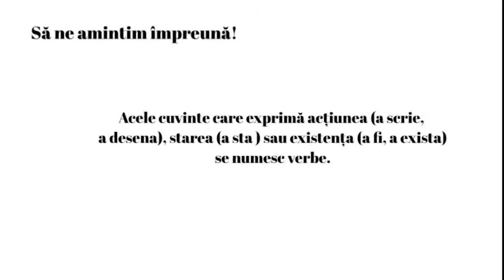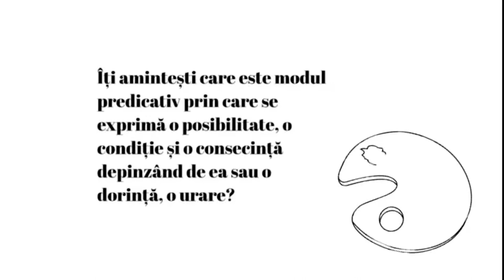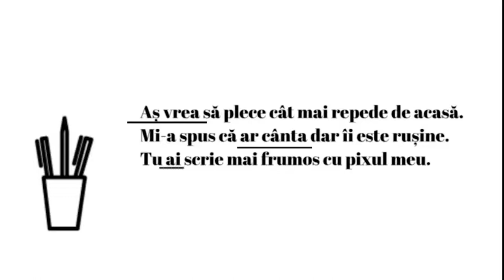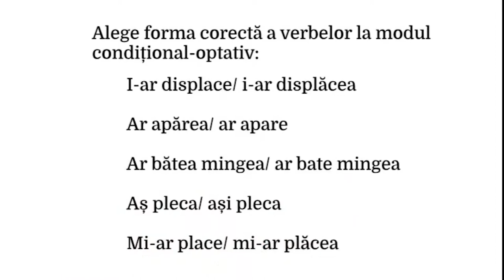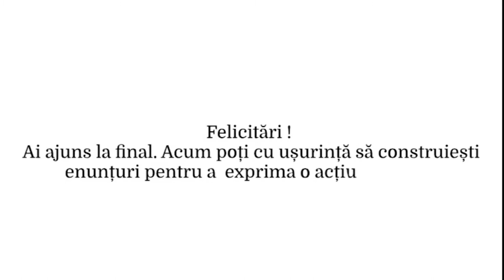Exprimarea acțiunii - Verbul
Activitatea de învățare presupune realizarea a patru cerințe corelate, corespunzătoare subcompetențe specifice enunțate. Parcurgerea acestora permite elevului să se angreneze într-un demers didactic stimulativ, care motivează elevul în efortul de construire a unor enunțuri corecte și coerente
Timp estimat pentru realizarea întregii activități 25 până la 35 de minute, în funcție de nivelul grupului țintă.
Activitatea 1
3.6 Recunoașterea elementelor specifice limbii române, comparativ cu limba maternă, în receptarea textelor continue/discontinue/multimodale, pe teme familiar
Elevii identifică verbele la modul conditional- optative din enunțurile oferite
Activitatea 2
3.2. Deducerea sensului unui cuvânt necunoscut prin raportare la tema textului citit, la context și/sau folosind dicționarul
Elevii  citeșc cu ateție enunțurile și precizează semnificațiile verbelor.
Rezolvarea corectă dezvăluie  semnificații pe care le poate avea verbul la modul conditional-optativ.
Cadrul didactic poate valorifica activitatea prin adresarea mai multor întrebări și implicarea elevilor în construirea altor enunțuri care să surprindă aceleași semnificații ale verbelor.
Activitatea frontală
Activitatea 3
3.6 Recunoașterea elementelor specifice limbii române, comparativ cu limba maternă, în receptarea textelor continue/discontinue/multimodale, pe teme familiare
Elevii selectează forma corectă a verbelor.
 Cadrul didactic poate solicita repetarea acestora sau emiterea propriilor exemple, pentru dezvoltarea competenței.
Activitatea frontală/ în perechi
Activitatea 4
2.4. Utilizarea achizițiilor metalingvistice în enunțuri/texte proprii, pe teme familiare

Elevii completează enunțurile, folosind structurile gramaticale studiate.
Se oferă un feedback imediat.
Activitatea frontală

Activitatea 1
3.6 Recunoașterea elementelor specifice limbii române, comparativ cu limba maternă, în receptarea textelor continue/discontinue/multimodale, pe teme familiar
Activitatea 2
3.2. Deducerea sensului unui cuvânt necunoscut prin raportare la tema textului citit, la context și/sau folosind dicționarul
Activitatea frontală
Activitatea 3
3.6 Recunoașterea elementelor specifice limbii române, comparativ cu limba maternă, în receptarea textelor continue/discontinue/multimodale, pe teme familiare
Activitatea 4
2.4. Utilizarea achizițiilor metalingvistice în enunțuri/texte proprii, pe teme familiare

Activitatea frontală